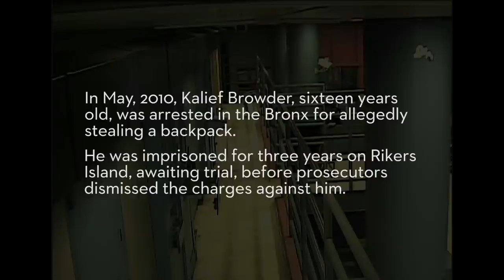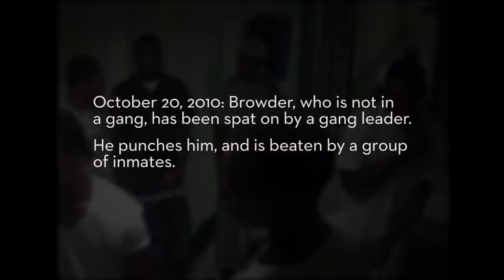Violence Inside Rikers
Rare video from inside Rikers Island depicts the abuse one teen endured during three years without a trial.

Producer: Nate Lavey